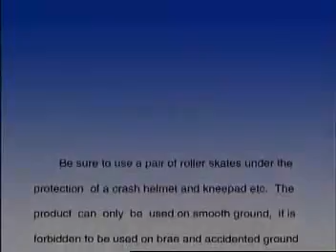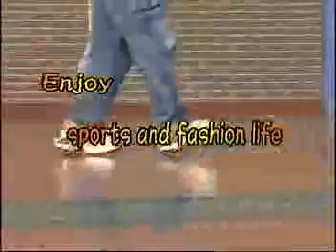ML 52011014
Video Migrado